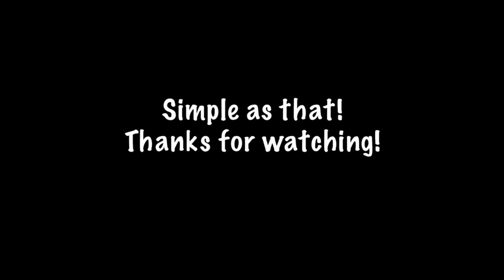Tacoma Cabin Air Filter Replacement (2nd Gen). Quick and Easy DIY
How to change the cabin air filter in a 2nd gen Toyota Tacoma. It’s very easy to do and can save you money!